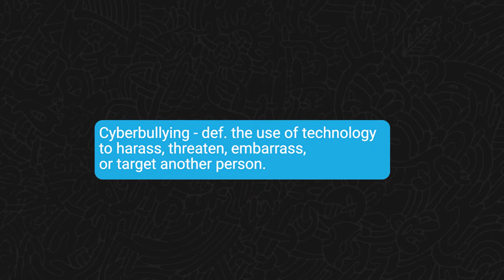'What you're doing is wrong': Teens jump to defend peer in anti-bullying experiment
Online violence, including cyberbullying, can devastate the mental and physical well-being of children and young people.

UNICEF South Africa commissioned a controlled ‘social experiment video’ to better understand how young people react to taunts and bullying that cross over from in-person discussion to the use of online mobile devices. Produced with Slingshot Media, groups of young people were filmed as they interacted with each other under the pretext of a focus group discussion.